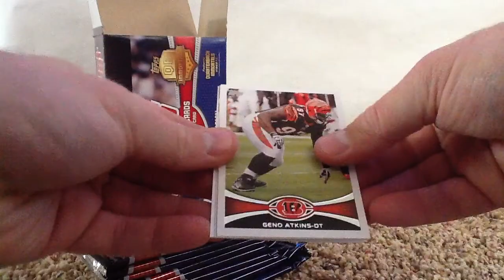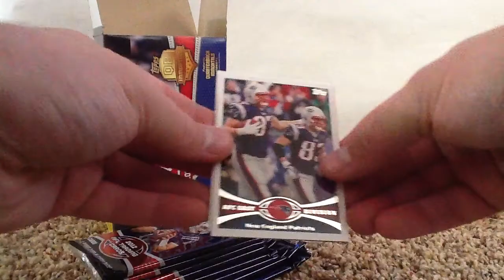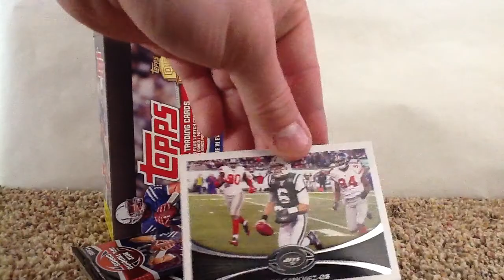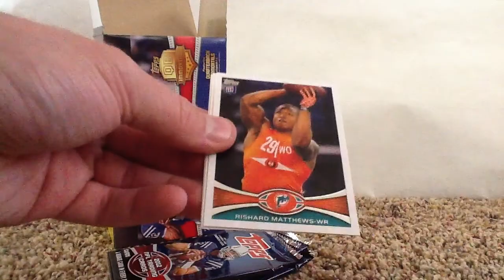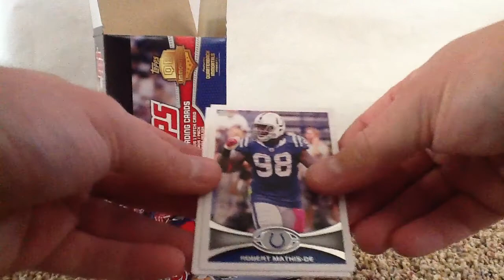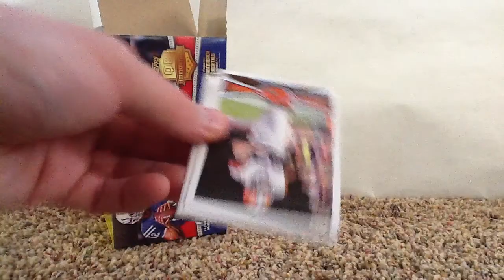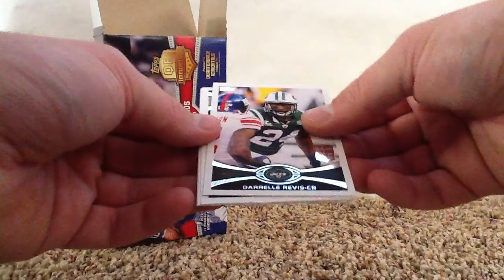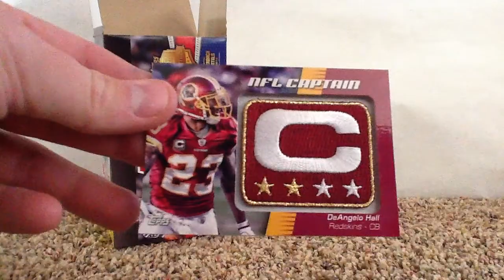2012 Topps Football Cards - Value Box Break (Commemorative Patch Box)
2012 Topps Football Card Value Box Break.